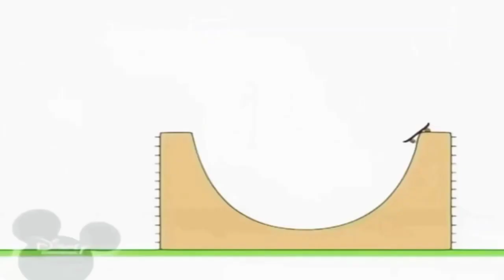28 жовтня 2021 р.